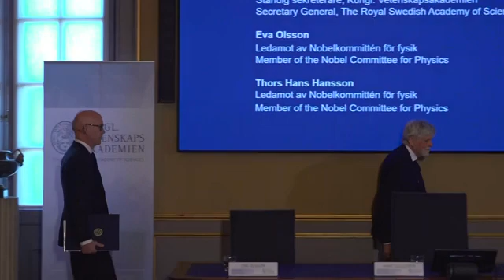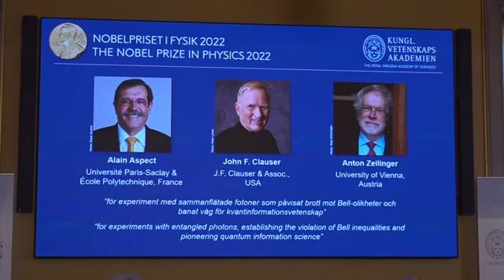Trio wins physics Nobel for quantum mechanics work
RESTRICTION SUMMARY:
ASSOCIATED PRESS
Stockholm - 4 October 2022
1. Pan of Academy members arriving at the press conference
2. SOUNDBITE (English) Hans Ellegren, Secretary-General, Royal Swedish Academy of Sciences:
"The Royal Swedish Academy of Sciences has this morning decided to award the 2022 Nobel Prize in physics in equal share to Alain Aspect, Universite Paris-Saclay and École Polytechnique Palaiseau, France; John F Clauser, J.F. Clouser and Associates, Walnut Creek, California, USA; and to Anton Zeilinger, University of Vienna, Austria. They received the prize for experiments with entangled photons establishing the violation of bell inequalities and pioneering quantum information science."
3. Wide of screen with photos of laureates
STORYLINE:
Three scientists jointly won this year's Nobel Prize in physics on Tuesday for their work on quantum information science that has significant applications, for example in the field of encryption.

Alain Aspect, John F. Clauser and Anton Zeilinger were cited by the Royal Swedish Academy of Sciences for "pioneering quantum information science.”
While physicists often tackle problems that appear at first glance to be far removed from everyday concerns - tiny particles and the vast mysteries of space and time - their research provides the foundations for many practical applications of science.
The prizes carry a cash award of 10 million Swedish kronor (nearly 900,000 US dollars) and will be handed out on December 10.
The money comes from a bequest left by the prize’s creator, Swedish inventor Alfred Nobel, who died in 1895.